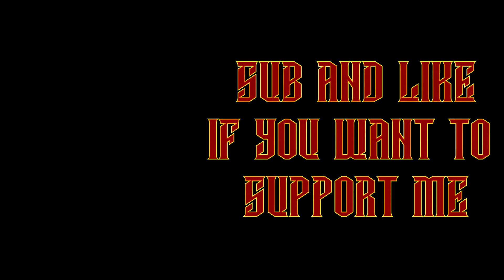Lets Play Crusader Kings 3 - Mr Small - Part 34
Hay everyone and welcome to this CK3 campaign gameplay video. Today we are playing a random small count in France.

No ultimate goal other than survival and seeing where we end up

PC

GPU - GTX1080
RAM - 32 GB
Liquid Cooling